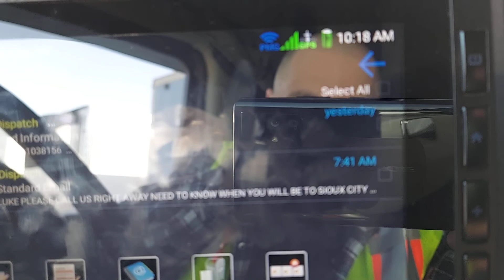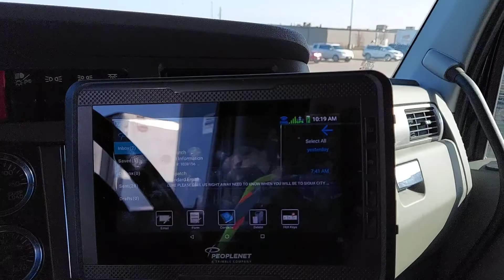JFI waste of time.. money do not work for this company ever